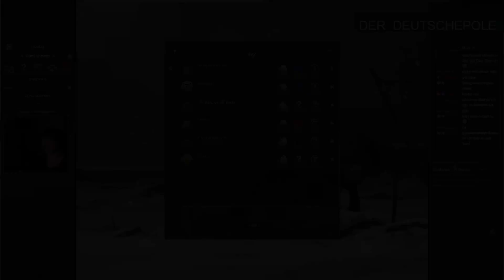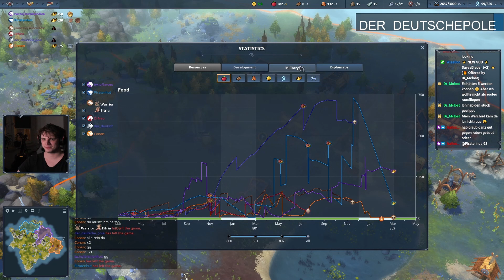(Ger/Deutsch) Northgard Wolf 1v4! feat. a scouting Raven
Diesmal mal wieder gameplay auf Deutsch zusammen mit Piratenhut gegen 4 meiner follower. Die Combi Wolf-Rabe ist klasse. War aber tatsächlich ein mega spannendes und vor allem sehr lustiges Match. Grüße gehen auf jeden Fall raus an alle!
0:00 intro
0:09 lobby
1:16 game starts
1:20 RIP Chair
6:24 Berserker
14:00 Thane
14:37 Juicy Kiting
15:20 Attack!
16:00 RIP Chief
17:50 Horse DEAD
18:30 Lynx next
21:50 Lynx DEAD
21:58 Deutscher Pole tappt raus
23:00 BIG FIGHT
23:06 Clutch Fur Coats
23:30 Oh no My Chief
23:35 my personal highlight
24:00 not even close
25:20 gg!
26:50 zu gut :D
27:27 outro